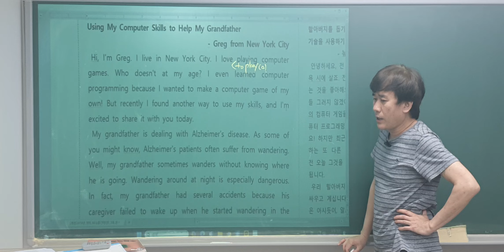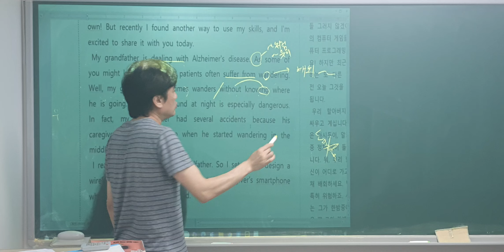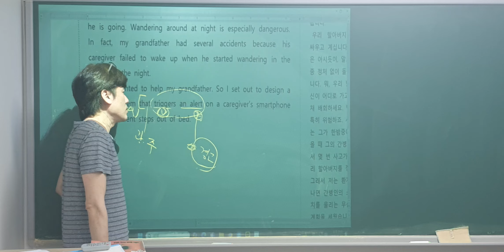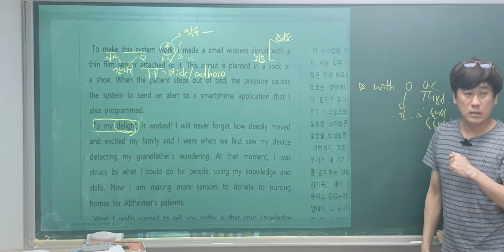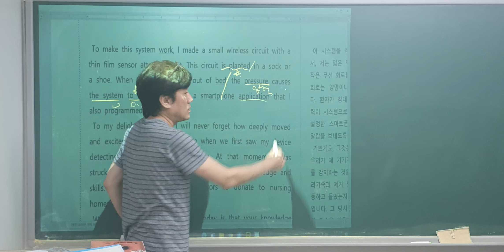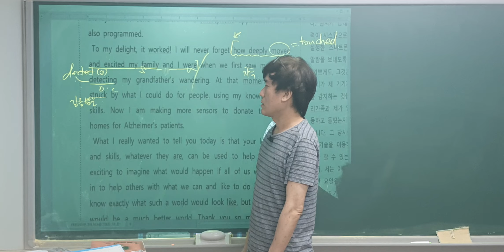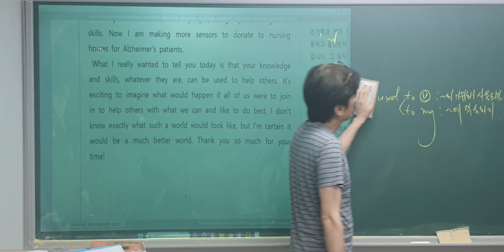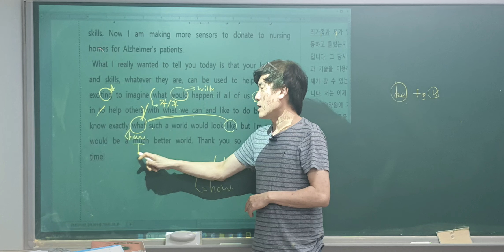고1 능률양 3과-2